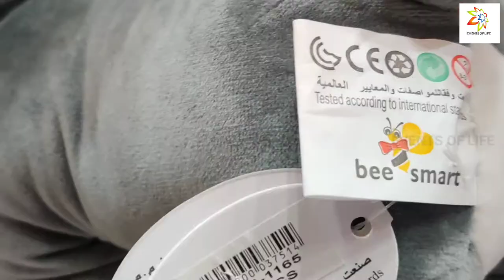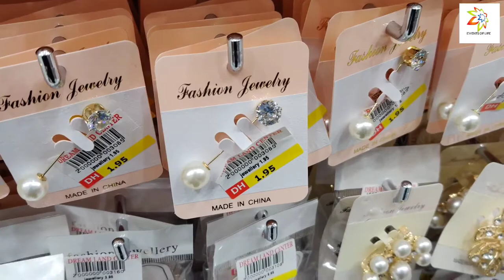DUBAI - DREAMLAND CENTER - BUDGET SHOP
DREAMLAND CENTER SHOP IS LOCATED IN DEIRA DUBAI.. IT IS A BUDGET SHOP.. IN THIS VIDEO KIDS SECTION AND WOMEN KIDS ACCESSORIES SECTION ARE DISPLAYED..

BEST BUDGET SHOPPING IN DUBAI

Learning toys for kids
Kids slime activity toys
Bouncing ball offer

Watches - Fasttrack activity tracker
under 1500
Casio vintage series
Sonata watches
Shoes
Kindle device
Finger print reader
Men's perfume
Hair trimmer
Beard shape
health care products

biryani book
Start reading it for free
Proverbs book